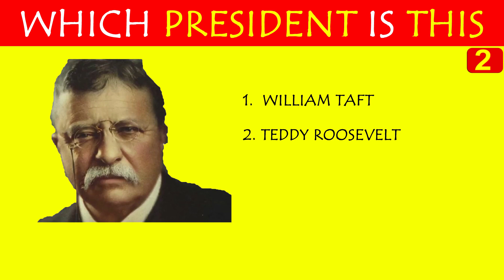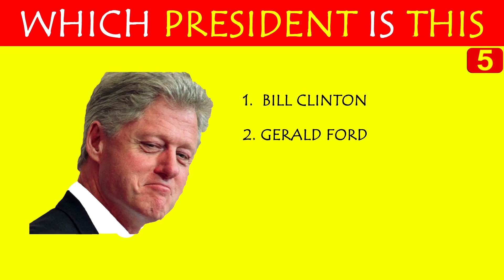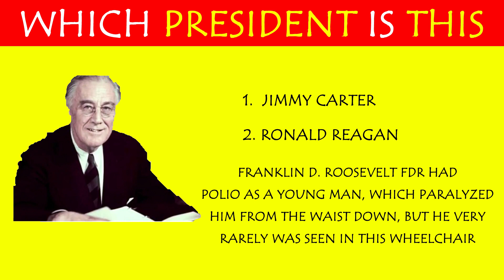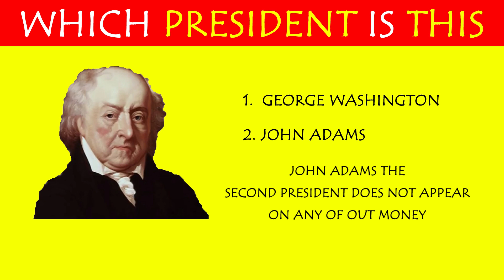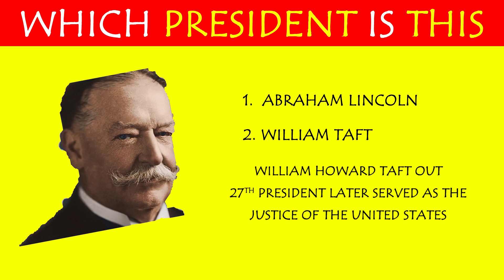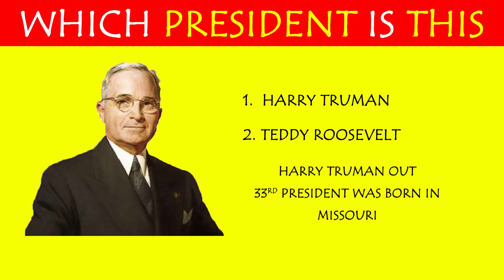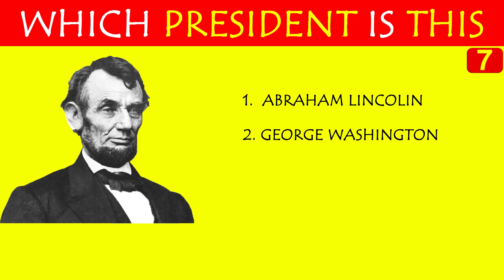Guess Name All Us Presidents USA World Riddles Picture Puzzle IQ Test USABestRiddles 5Second Riddles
Guess Name All Us Presidents USA World Riddles Picture Puzzle IQ Test USA Best Riddles 5Second Riddles